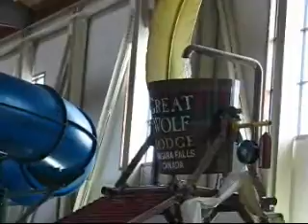Great Wolf Lodge 2007 - Sherin Kids 3/3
Sherin Kids at the Great Wolf Lodge, Niagara Falls, Canada, April 2007